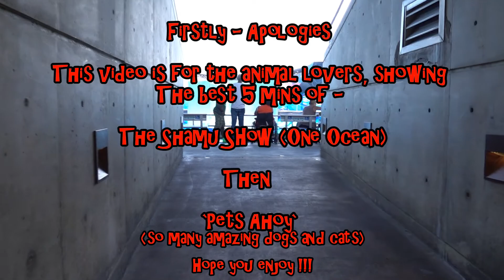| Florida - Day 6 - Pt 2 | SeaWorld - The Shamu show (One Ocean) + Pets Ahoy -The best bits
- Day 6 Part 2 of our trip to Orlando Florida Wed 21st Sep 2016

- This video covers - One Ocean and Pets Ahoy - the best bits 5mins of each show highlighting the best parts of the show

- Please Thumbs up and sub if you liked the vid - Thanks!!

More on the way V soon